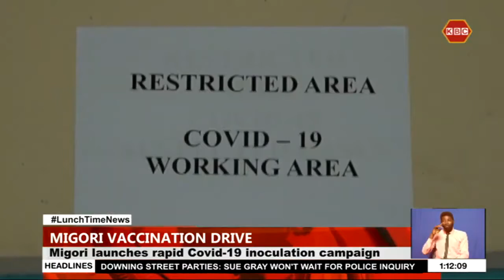Migori launches rapid Covid-19 inoculation campaign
TheMigori county health department has launched a rapid Covid -19 vaccination response program that targets 122,000 people. County director of public health Kennedy Mbogo says the campaign is aimed at reaching the target that they had set, which also aims to ensure that everyone with underlying condition is vaccinate against the disease in good time.